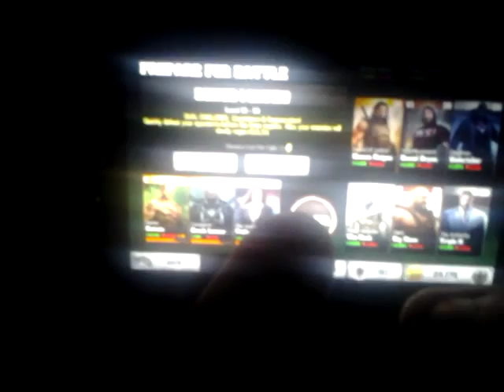Hunter bastia 123 finishers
Sorry for the brightness